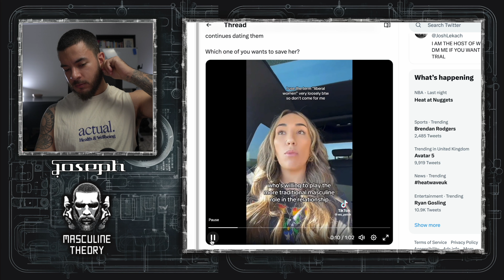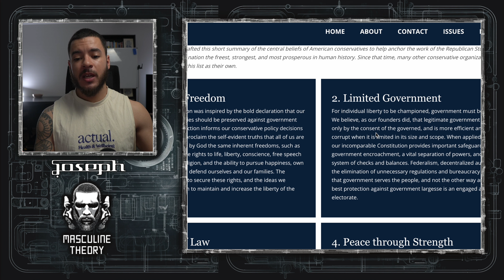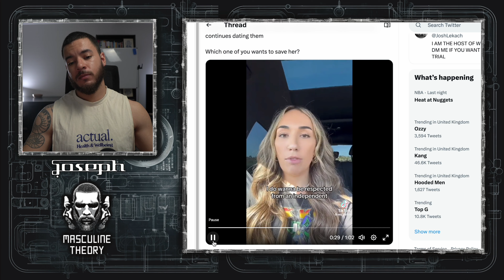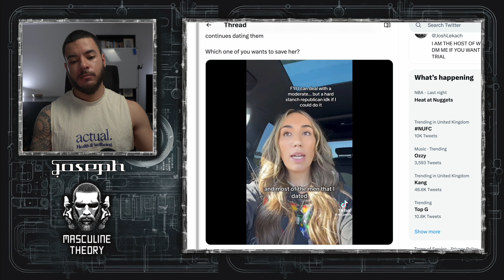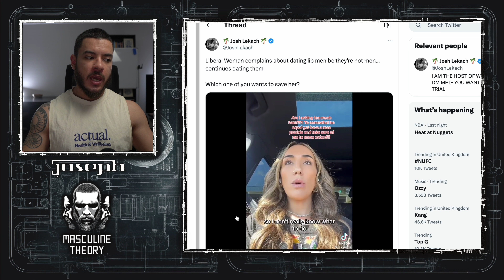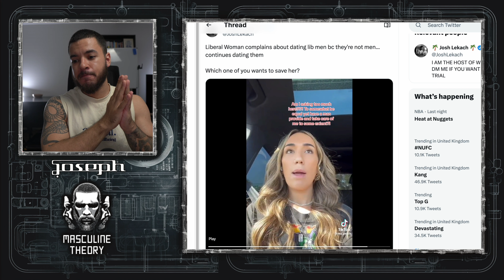Liberal Woman Finds Out Liberal Men Aren’t Attractive (Masculine Men Are Conservative)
00:00 Liberal Delusion
00:34 Conservative Masculine
03:59 What Do You Contribute?
04:47 Two Types of Relationship
07:41 Having Cake & Eating it